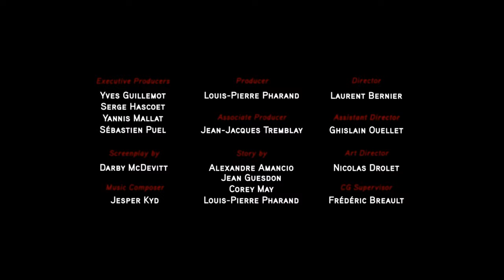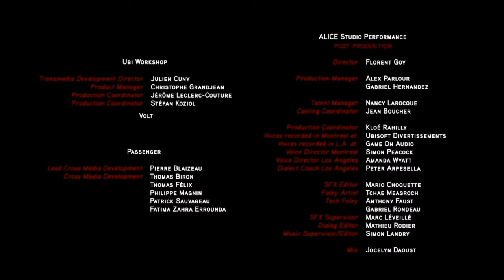Assassin's Creed Embers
Bonjour à tous amis geek du 21eme siècle
Je vous montre une vidéo d Assassin's Creed Embers